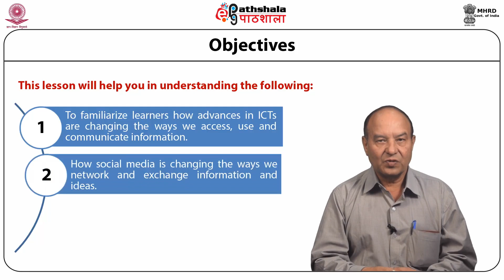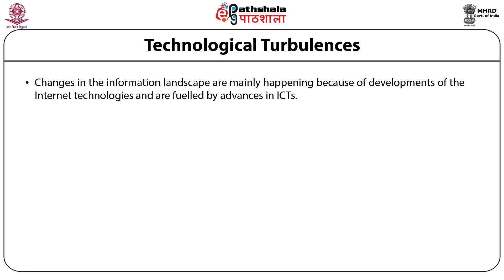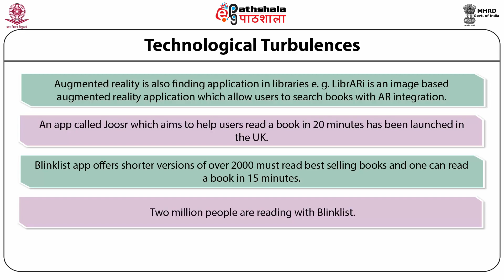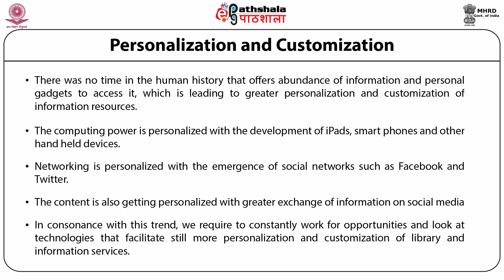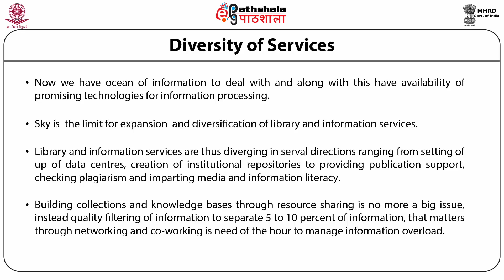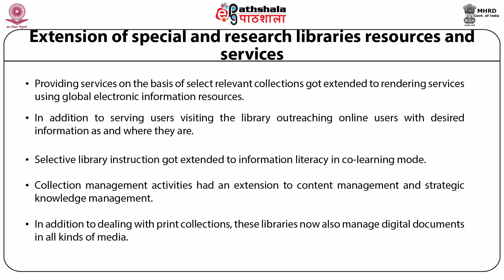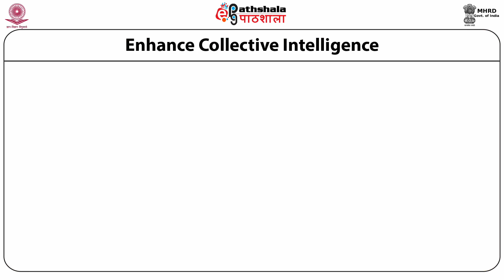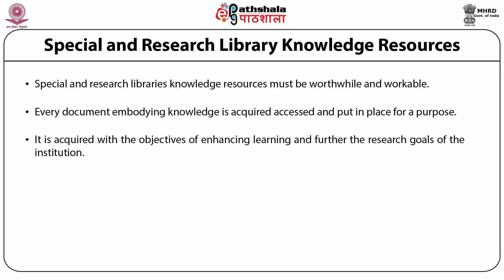Changing landscape of information and transformation of special libraries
Sub: Library and Information Science